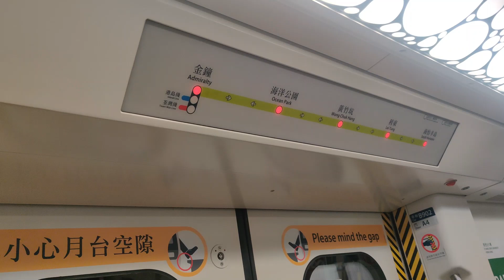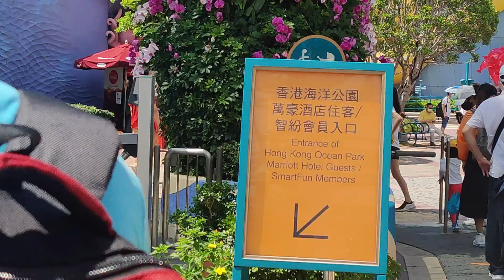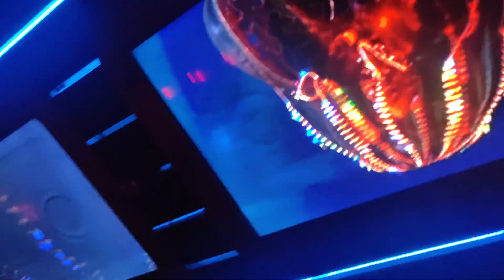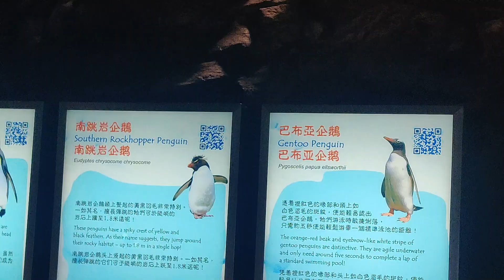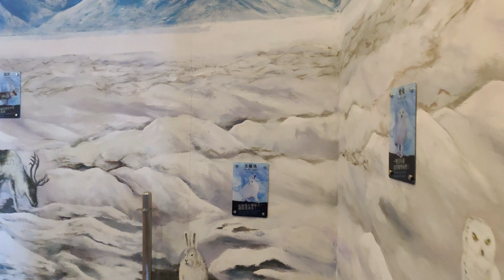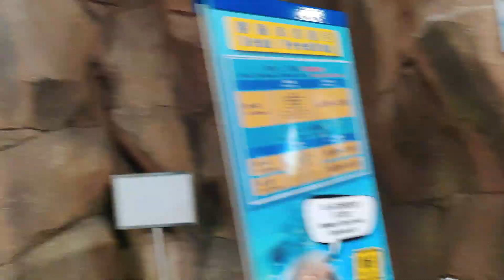Hong Kong The Best Theme Park | Ocean Park - Part 1 | Arctic Blast Wow....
gmail : cooking.kitchen.hk